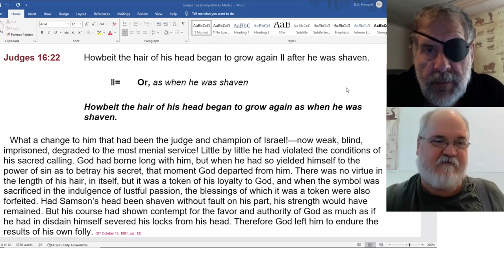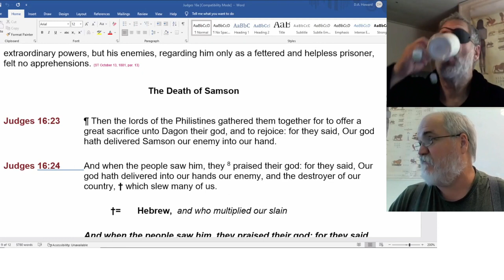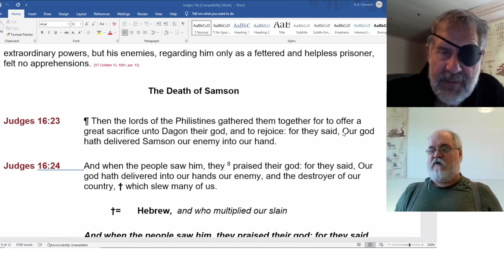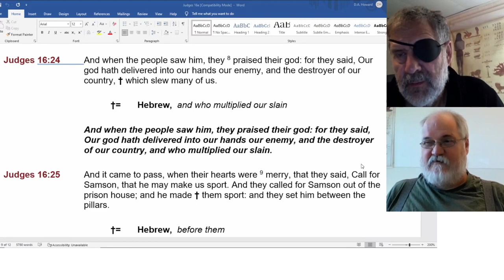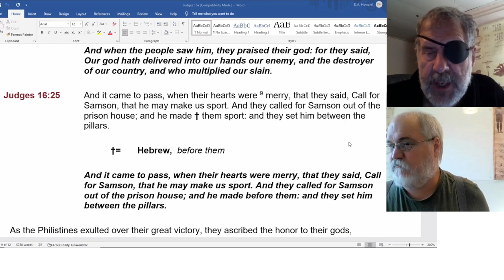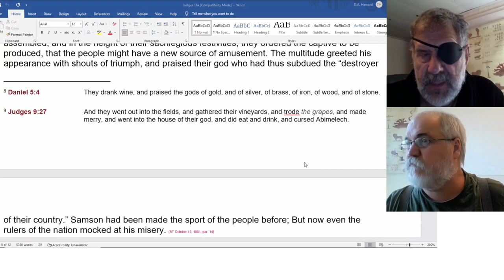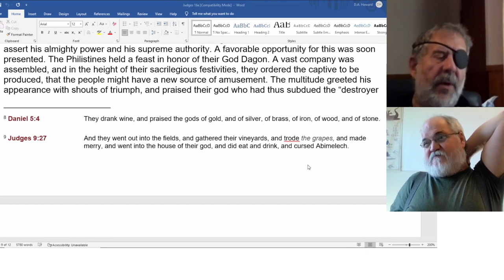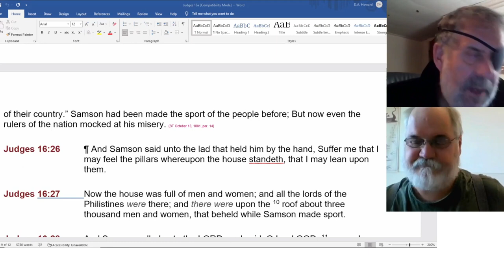2022 10 06 195. Understanding The Lines